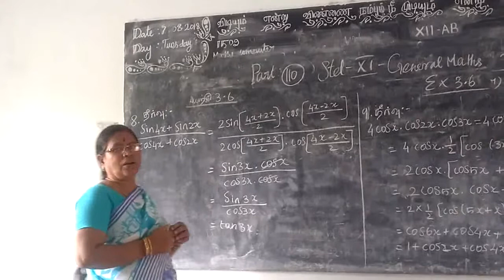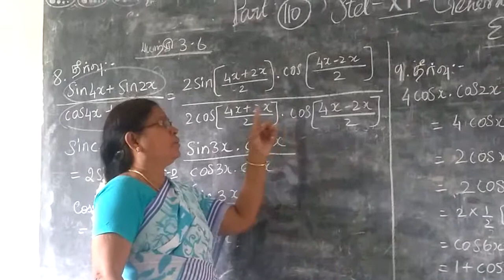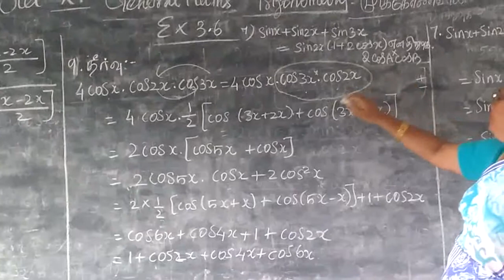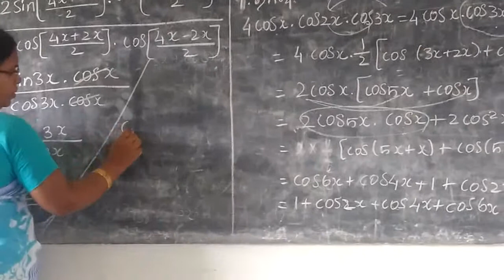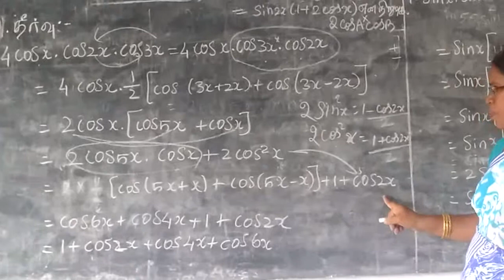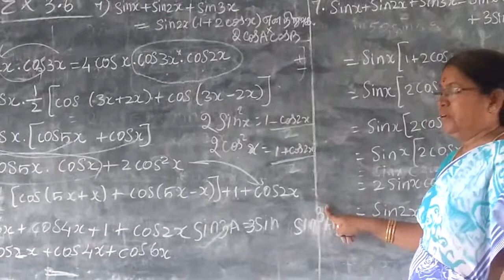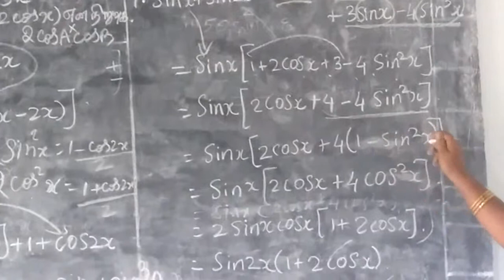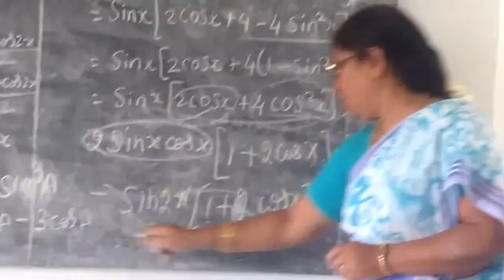11th Maths [Part-110] Ex-3.6-7,8,9 Trgonometryi T.M-E.M Gomathi dharmarajan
11th Maths [Part-110] Ex-3.6-7,8,9 Trgonometryi T.M-E.M Gomathi dharmarajan